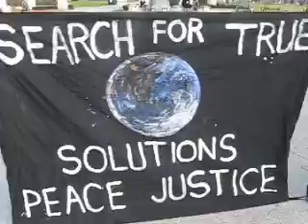Solidarity Rally For Gaza In London, Ont. On Sat, Nov 17th 2012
Activists & Supporters gathered outside the entrance to Victoria Park, the corner of Richmond Street & Central Avenue in London, Ontario at 4:00pm on Saturday, November 17th 2012 for a Solidarity Rally For Gaza and march from Victoria Park to the Mosque on Oxford Street for the Fundraiser.
SOLIDARITY... FREE GAZA !!!